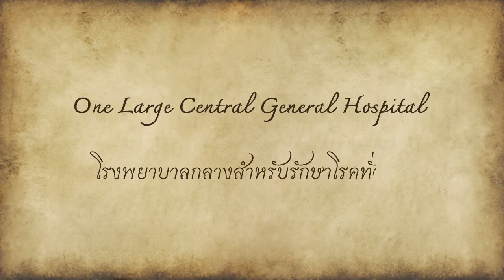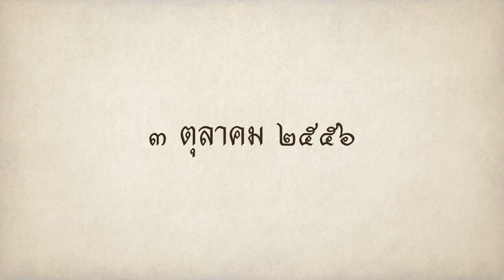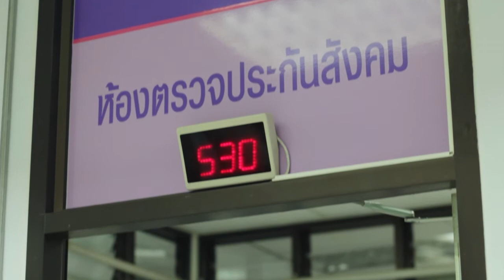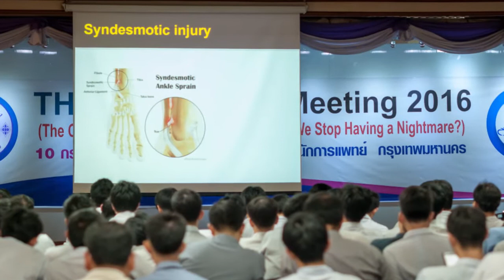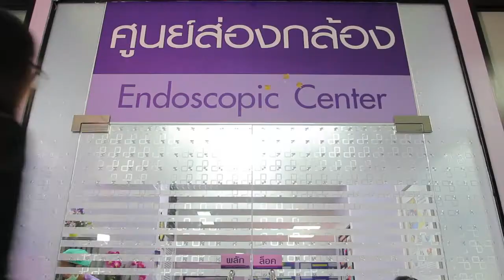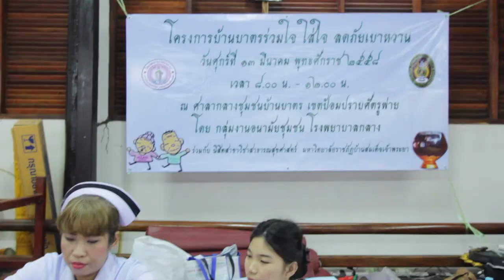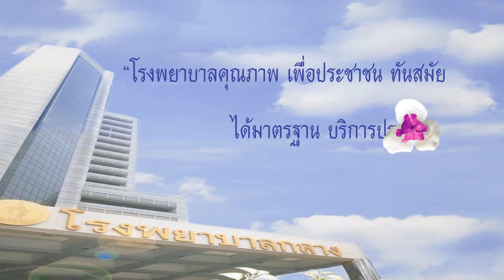รู้จักโรงพยาบาลกลาง